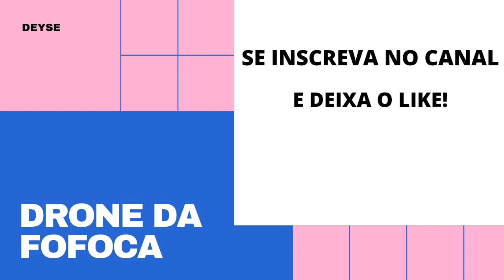✅COMBO DA FOFOCA: DAI FERREIRA,ELAYNE OLIVEIRA,KRISCIA LIMA.